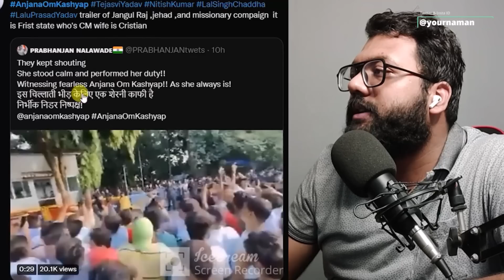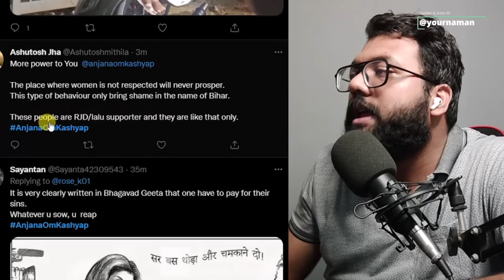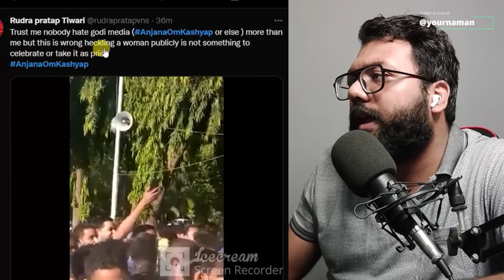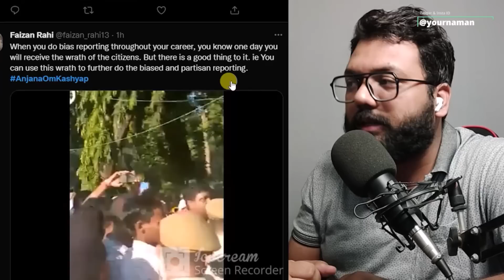Anjana Om Modi Murdabad in Bihar Patna | Anjana Om Kashyap Trolled | Anjana Om Kashyap insulted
Code for Rs 20/- Bonus - OFFER20

Stay Blessed